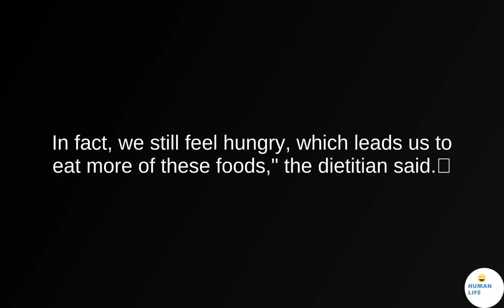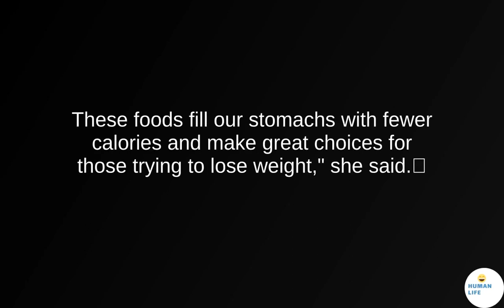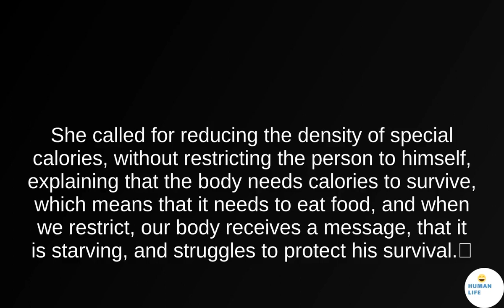Five ways to lose weight Get to know them